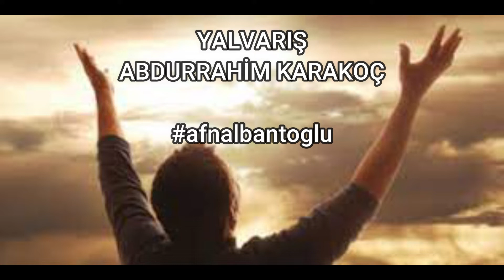Yalvarış | Abdurrahim Karakoç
Seslendirme - Ahmet Faruk Nalbantoğlu
Abdurrahim Karakoç şiirleri

Ya Rab bu hasrete can dayanmıyor;
Zaman kısa, ben yorgunum, yol uzun.
Her adımda bir engel var, salmıyor,

Mümkün mü bu yolda maksuda ermek?
Mümkün mü sılada dost yüzü görmek?
Âşıka ar gelir geriye dönmek;

Çekilmez bir şelek vurdun arkama;
Şaşırdım yollarda kaldım, akşama.
Umudum her zaman bakidir amma,

Sevip sevilmemek varsa kaderde,
Hangi doktor ilaç verir bu derde?

Ey hanlar hanını halk eden Hancı!
Bir yudum aşkınla doğdu bu sancı.
Ey fakir ekmeği, Mümin inancı!
TV, Radyo, Web sayfası reklamları, şiir, sesli kitap ve sevdiklerinize mesaj seslendirmeleri yapmaktayım.
Mobil: 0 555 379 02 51